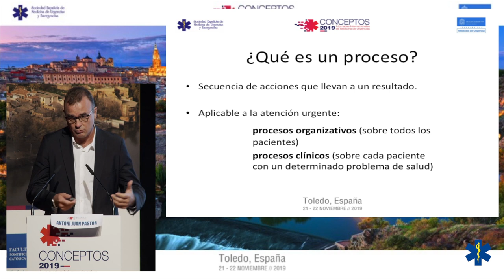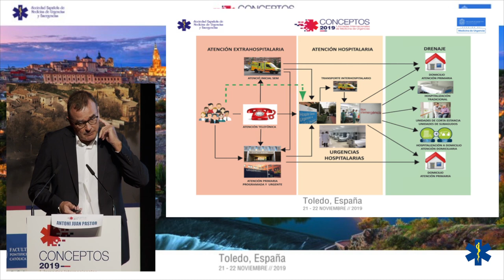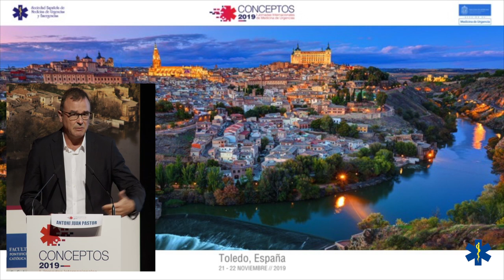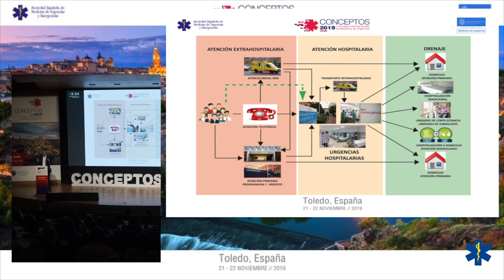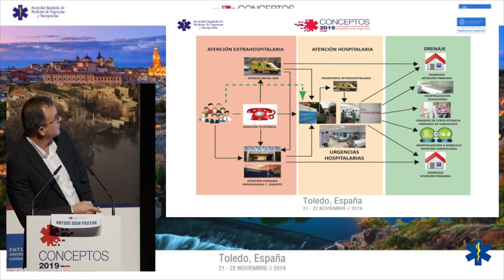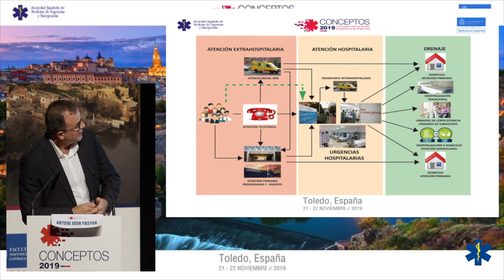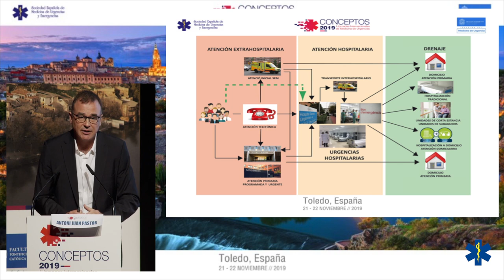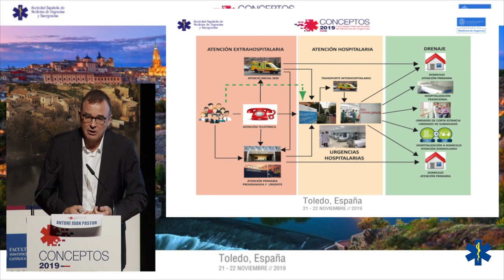CONCEPTOS 2019 - Dónde empiezan y dónde acaban los procesos de urgencias y de hospitalización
Dónde empieza y dónde acaba el proceso de urgencias y dónde empieza el proceso de  hospitalización
Dr. Antoni Juan Pastor
Médico de Urgencias
Coordinador del Grupo de Unidades alternativas a la Hospitalización Tradicional de SEMES.